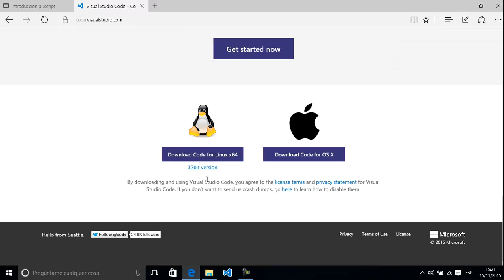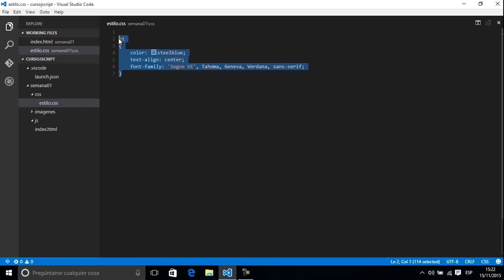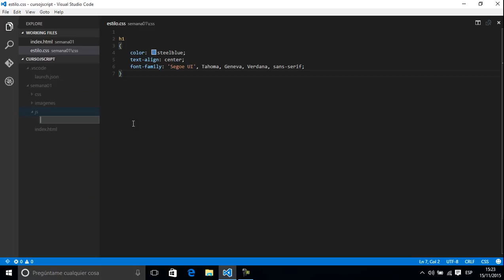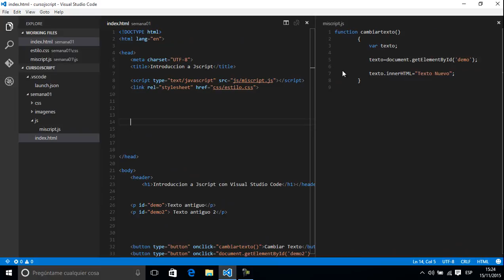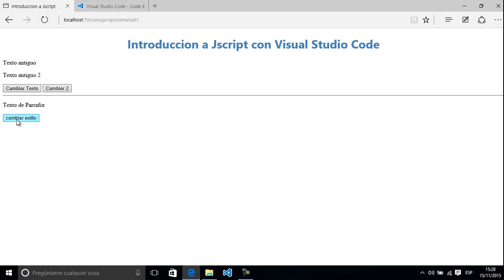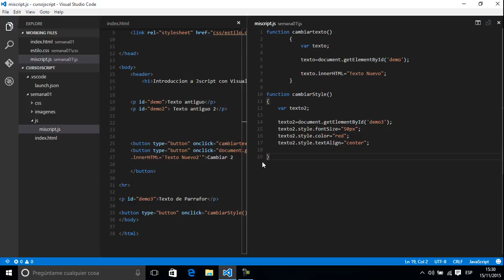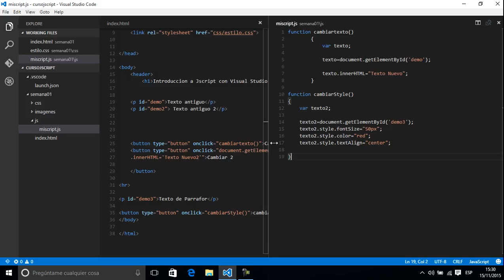cambiar estilo con Jscript utilizando Visual Studio Code